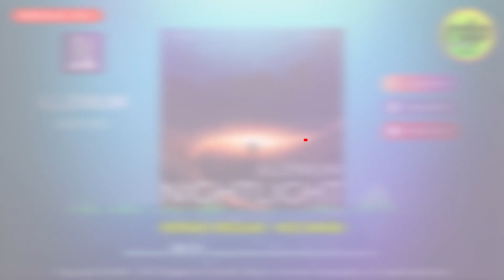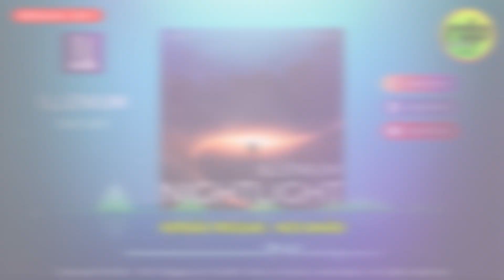ILLENIUM - Nightlight (Reggae Remix) - NCS BAIÃO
🔊Música - ILLENIUM - Nightlight

e clique no 🔔 para receber as notificações do canal.

✌️Envie sua produção remix para divulgação em nosso canal

●ATENÇÃO !!!

► Portuguese-Brazil:
Se você é um artista, produtor, proprietário de gravadora e algum conteúdo deste vídeo viola os seus direitos ou por qualquer outro motivo entre em contato conosco em vez de denunciá-lo (Strike).